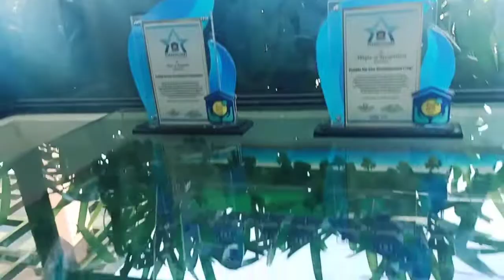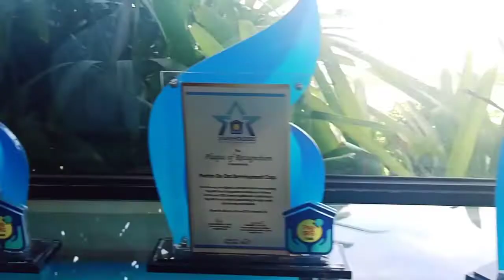Site Tour in Lapu-Lapu, Cebu l Pueblo De Oro Park Place ll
Pueblo de Oro, a house and lot in Lapu-Lapu Cebu where you want away from crowded places. You can also use the 600 meters away from CCLEX project access in Cordova.